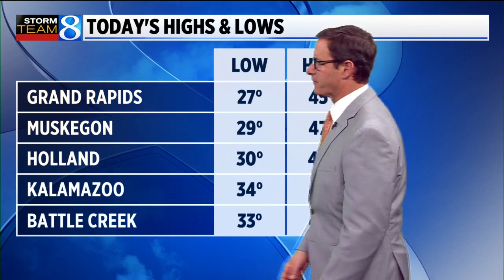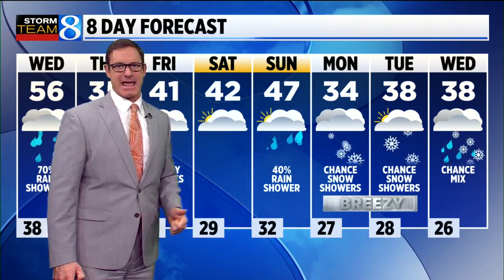Storm Team 8 Forecast, 11 p.m., 111621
Wednesday looks like the warmest day of the week with temperatures in the 50s.